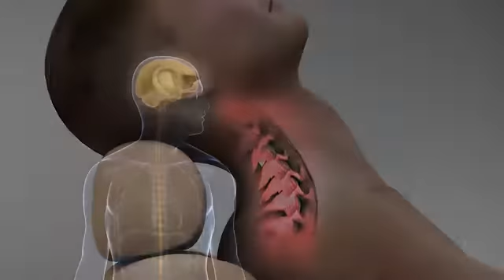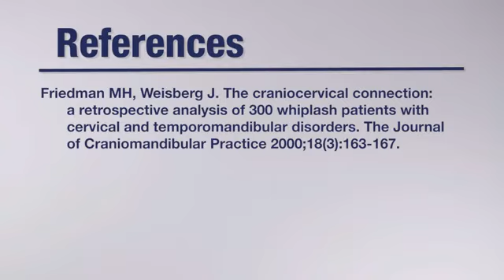TMJ Pain After Auto Injury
Temporal-Mandibular-Joint (TMJ) pain is a common problem following an automobile accident.  In this video you will learn about the nature of the problem and the best treatments for it.

Chronic Conditions Center
1699 Washington Road Suite 401
Pittsburgh, PA 15228